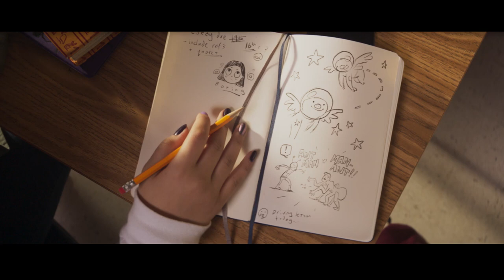MS. MARVEL Trailer Oficial (Español)